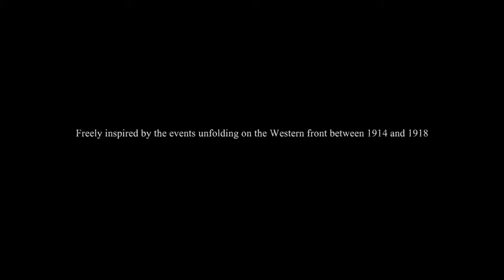Valiant Hearts: The Great War pt 1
Just got this